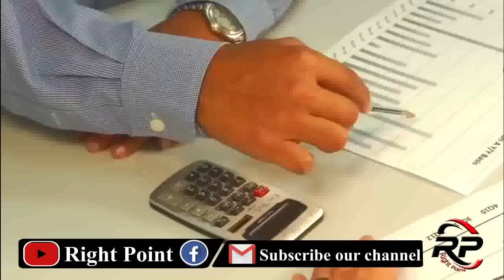The Best Aircraft Of Pakistan || Right Point || Latest Urdu In Hindi